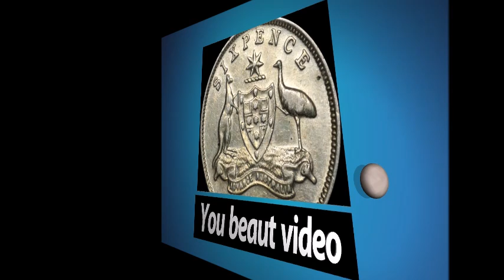Open Roads Unique Campers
Further to the Unique Campers video, here are some more fascinating ways to see the country.